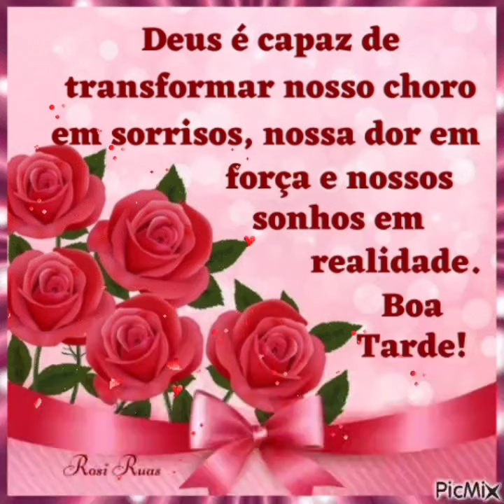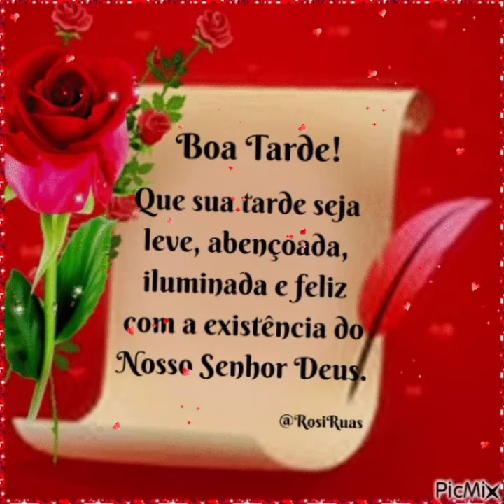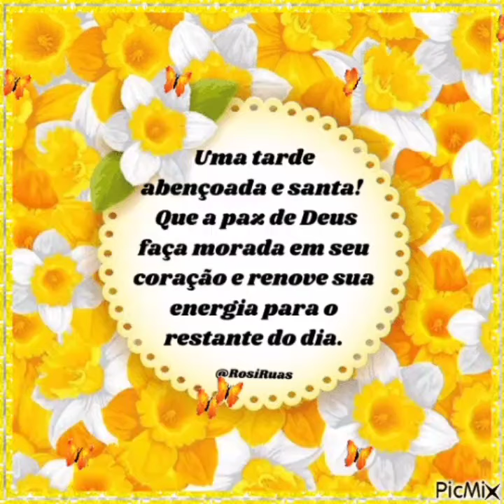mensagem de boa tarde com carinho